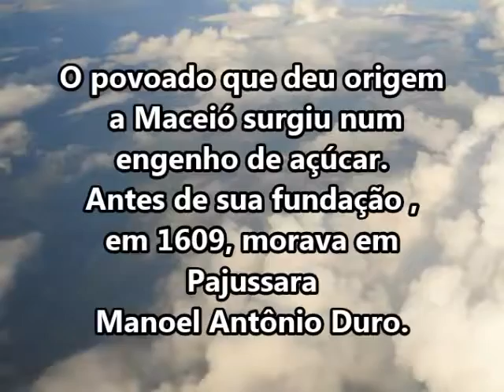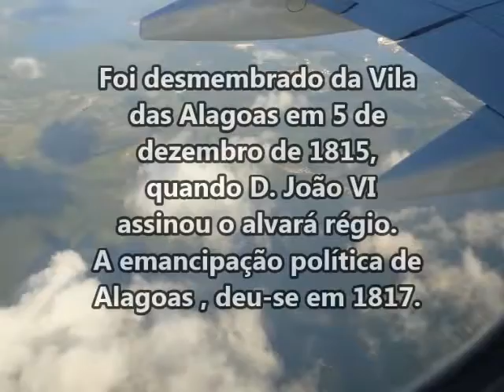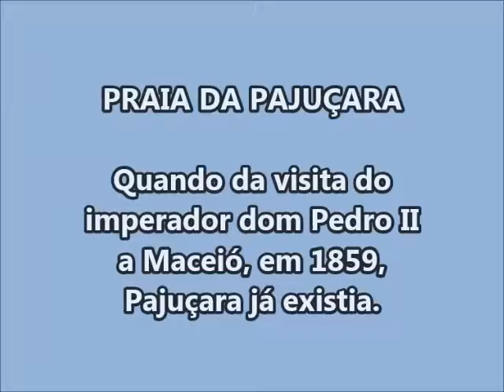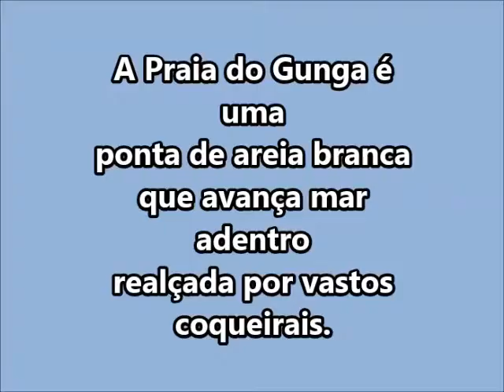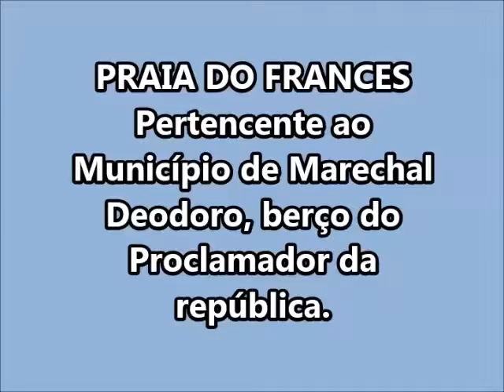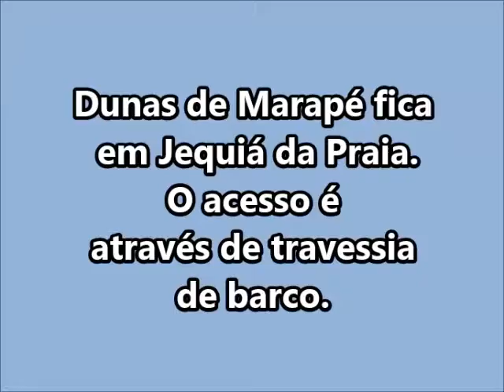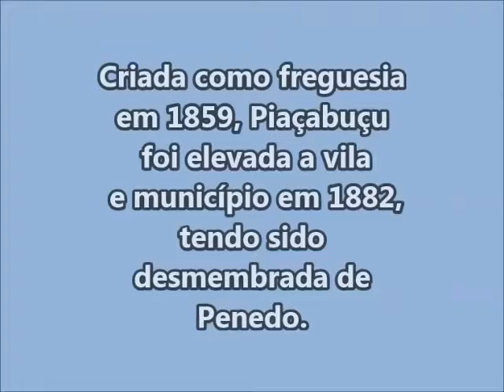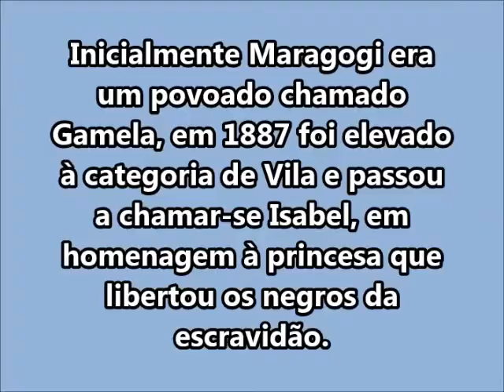MACEIO-AL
LUGARES MARAVILHOSOS, INESQUECIVEIS, É MUITO MÁGICO O PASSEIO DE PIAÇABUÇU, NO RIO SÃO FRANCISCO.